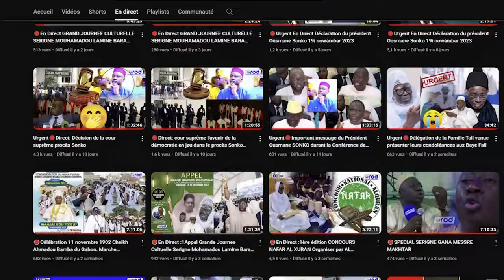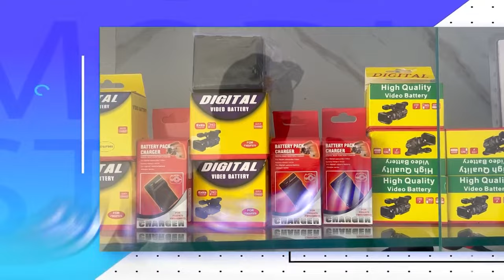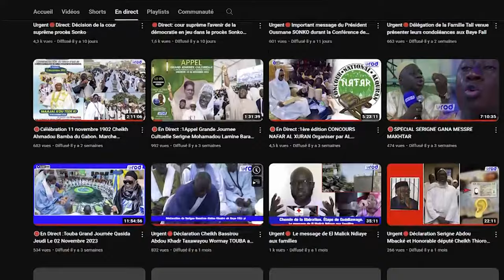RAIYA😭SERIGNE KHADIM GUEYE MAGAL PROKHANE 2024